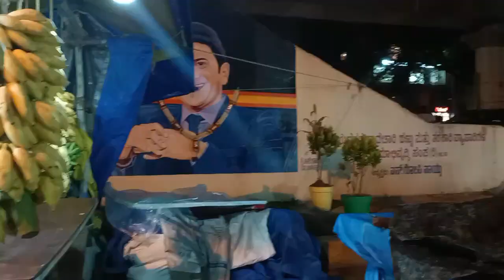My First Vlog | Choodi pooja 2022 | Shravana Masa | Soulful Rekz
Choodi Pooja, is observed during Shravan month in Karnataka, and is of great importance to the Gowd Saraswat Brahmins (GSB) in Karnataka. In 2022, Shravan Month in Karnataka begins on July 29 and ends on August 27. Tulsi Plant and Lord Surya are worshipped during Choodi Pooja, which is observed on Fridays and Sundays in Shravana Maasa (month). The main ritual involves exchange of a small bouquet of flowers by married women.

Choodi is derived from the Kannada word ‘Soodi,’ which means a tied bundle. The main ritual involves arrangements of flowers and herbs in a small bundle. Usually a bundle will contain four to five flowers, Darba grass and two or three herbs.

A sweet mixture of puffed rice, coconut and jaggery is prepared on the day and offered during puja. Some people prepare Panchakajjaya, a sweet made of five ingredients.
Locally available herbs and flowers are used to prepare the Chudi. Some of the common flowers and herbs used include Ratnagandhi, Shanka Pushpa, Darba Grass, Gauri Pushpa etc. The flowers are arranged with some artistic sense.

Goda Phovu / God Pohe
Ingredients:
Thin Poha/Parched Rice - about 3 cups
Grated Coconut (fresh or frozen) - about 1 cup
Jaggery/Gud/Gul - about 2 tbsp
Green Cardamom/Elaichi - 1 pod
Milk or Coconut Water - few drops (optional)

How to make Goda Phovu:
Crush the cardamom seeds in a mortar pestle to a fine powder.
Sift the parched rice in a strainer so that the powder falls off.  In a mixing bowl add (sifted) thin poha, shredded coconut, grated jaggery, ground cardamom and mix well with hands.  Coconut softens the parched rice.  If required, sprinkle few drops of coconut water or milk or water. You don't have to be precise with the ingredients, all are approximate amounts.